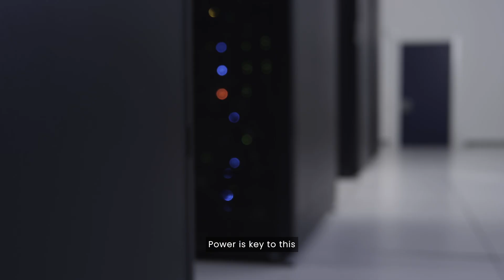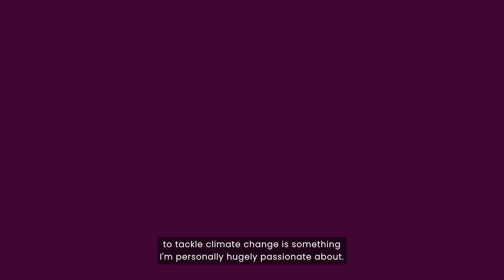NESO Part 3: Your Future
Energy is our foundation. It powers our industry, the cars we drive, providing the food we eat and creating the homes we live in. It underpins our physical and our digital world.

But that energy must be affordable and secure – tomorrow as well as today.

And at the same time, we know we’re only going to need more energy. For our thriving industries. For new, energy-intensive technologies.

It’s a critical balance – decarbonising our energy system, while ensuring we all have access to the energy we need for our communities and businesses to thrive.

And that's what NESO has been set up to deliver.

to find out more